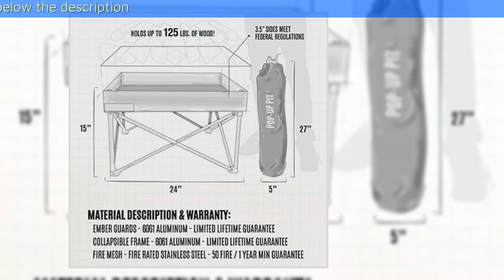Pop Up Fire Pit Portable and Lightweight Fullsize 24 Inch Weighs 7 lbs Never Rust Fire Pit Hea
Pop-Up Fire Pit  Portable and Lightweight  Fullsize 24 Inch  Weighs 7 lbs.  Never Rust Fire Pit  Heat Shield Optional for Leave No Trace Fires (Pop-Up Fire Pit)

purchase link:
Asin: B07G9NY6G8

The Pop-Up Fire Pit is the first truly portable wood or charcoal burning fire pit. The Pop-Up Fire Pit packs down smaller than a camp chair and weighs just 8lbs. Opens up to an outstanding 24"x24" fire pit, large enough to keep the whole party warm!
ENGINEERING SIMPLE - The Pop-Up Pit sets-up in just under 60 seconds without the use of any tools. 6061 Aluminum design cools down in 90 seconds once your fire is extinguished. The Pop-Up Pit comes in its own carrying case that measures just 27"x5"x5" when packed up making it the perfect companion for the beach, backyard, or backwoods!
PERFECT BURNS - Burning on a fire-rated Stainless Steel Mesh (Fire Mesh) means our fires get perfect airflow. Enjoy brighter, hotter fires with almost no smoke. The Fire Mesh holds up to 125lbs of weight and doesn't allow ash to fall through.
EXCEEDS THE REGS - With 576sq inches of burn area, an elevated base, and 3.5inch sides the Pop-Up Fire Pit exceeds BLM and Forest Service regulations for fire pans.
FIRESIDE GUARANTEE - While limited in its lifespan, the Fire Mesh comes with our unique 50 fire/1yr minimum guarantee. Heat and weight will stretch your Fire Mesh over time. Replacements can be purchased for $19.95 and will renew your warranty. Lifetime Guarantee On Frame and Ember Guards.